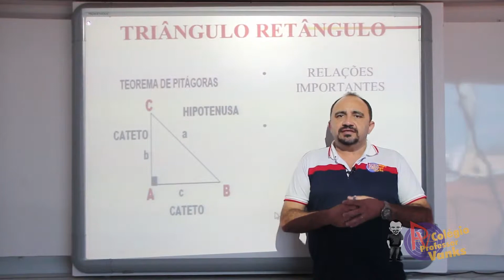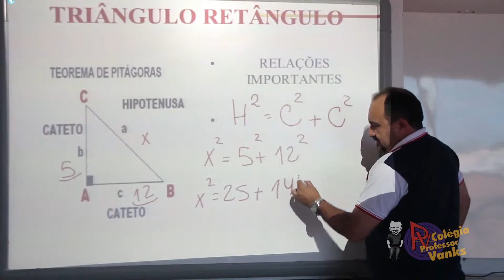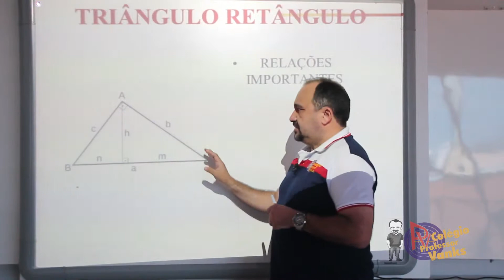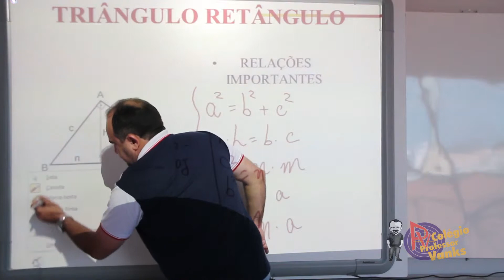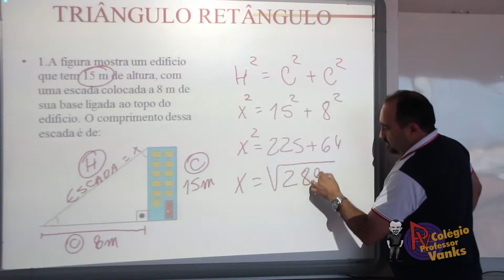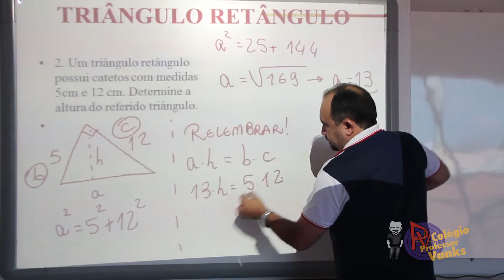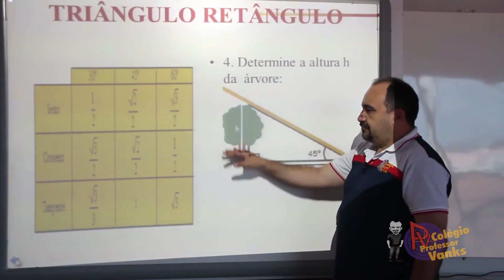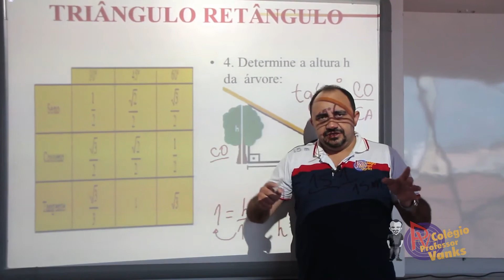"Vanks Ensina": Triângulo e Retângulo - Parte 1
Neste episódio do quadro Vanks ensina, dicas importantíssimas para resolução que problemas que envolvam teorema de Pitágoras e outras situações.